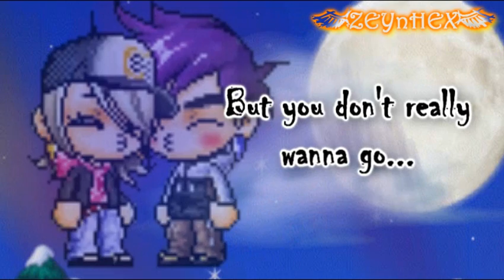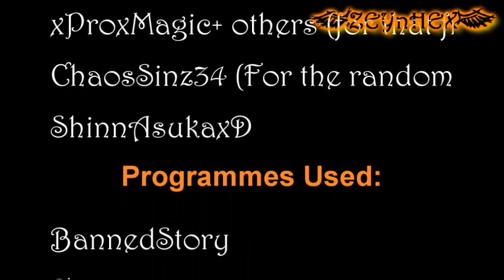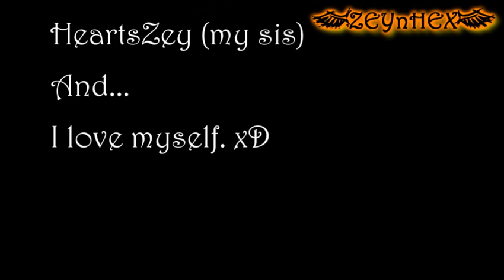{MMV} Hot and Cold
WIDESCREEN!! WOOO! Since ZEYnHEX had been getting so many requests to make a video for this song, I (Hexxer), decided to make the video! =D

I'm still a noob at Sony Vegas. Any tips are welcome. I don't like using a lot of zooming in and spinning round... It makes me nauseous. -_- Sometimes sony vegas videos are overrated.

-Heyyo! The backgrounds in this video were from BSBackgrounds!-

Yeah, you PMS like a bitch

And you always think
Always speak cryptically

You're in and you're out
You're up and you're down

You, you don't really wanna stay, no
You, but you don't really wanna go, oh

We used to be just like twins, so in sync
The same energy now's a dead battery
Used to laugh 'bout nothing
Now you're plain boring
I should know
That you're not gonna change

(Chorus)

Got a case of a love bipolar
Stuck on a rollercoaster

(Chorus)

-PuRity's comments on the video-

the song is "hot and cold"
okay, LETS COMMENT FROM THE VERY START OF THE VIDEO 2 THE END!
0:10 - note..CREZ IS HVING EYE LINER!.lol..
0:18 - wad ven was sayin reminds me of us..when deciding 2 go out anot..haha
0:26 - LOL! the "bitch" is censored with the star..haha
0:34 - what's tad word? "cryptically"..LOL
0:43 - are the lines supposed 2 be thr? the red thing?
0:48 - I LOVE TIS PART..u're in u're out~!~..so cute..MUHAHAHA
0:55 - lol..the fight; break up part..repeated alot of times..haha
1:00 - this reminds me of the disturbia mmv i watched..cool man..nw u're video is lik so professional..haha
1:04 - tis part the lyrics wrong liao..should be "should be" or sth lik tad..Oo
1:10 - CUTE!!!
1:16 - tis part is cool 2!
1:34 - DIAO! we do tad 2..but it's fun 2 laugh about nth ^^..reminds me of reeve..==!
1:44 - OH YES! i see purple words! DISTURBIA-ISH again..Oo
1:55 - tis part is cute 2..hehe
2:06 - DISTURBIA-ISH!
2:10 - DUN FORGET THE LYRICS!
2:32 - LOL...haha..i see shinn..Oo
2:35 - tis is cute..^^
2:38 - ven is cute here..hehe
3:15 - i LOVE this part..is so lik drama-ish, "rewind"-ish..IT'S SUP COOL!
3:20 - HOW THE HELL U DO TIS?
4:05 - BLACK OUT??..LOL..jkjk..rmb 2 get rid of the black parts behind nx time..haha
ps all these comments abit rubbish-ish, but anyway i love tis mmv now..tis replaced my favourite from the campfire
so it's still my bdae 1 1st ^^ (hehe i'm selfish) then 2nd would be tis then 3rd campfire ^^
enjoy watchin~ IT'S FREE TO WATCH 4 ALL! BUT NOT COPY=x